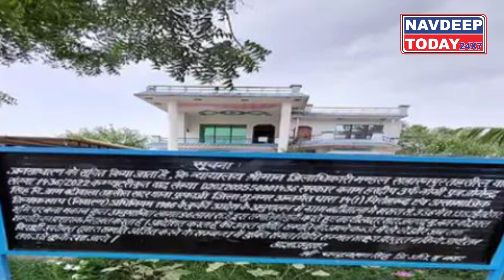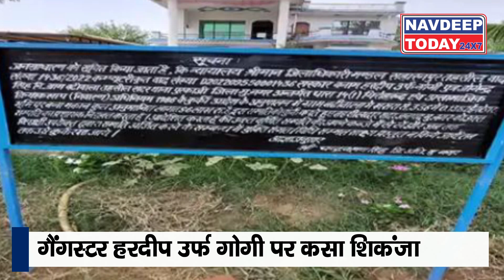Gangster 'Gogi' की संपत्ति जब्त, 96 लाख का घर जब्त।। Navdeep Today